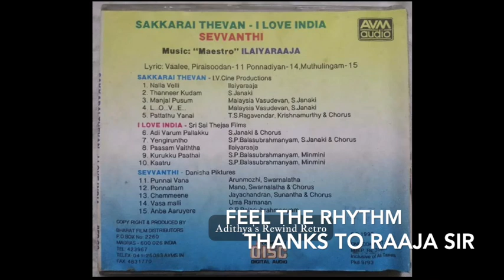I Love India (1994) Audio Jukebox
I Love India is a 1993 Indian Tamil-language action film directed by Pavithran.The film stars Sarath Kumar, débutante Tisca Chopra and Shenbagam. It was released on 14 October 1993.

After scoring back-to-back successes like Vasanthakala Paravai (1991) and Surieyan (1992), producer K. T. Kunjumon of A. R. S. Film International wanted to collaborate again with director Pavithran and actor R. Sarathkumar; they started a project called India Today. However Kunjumon left the project due to creative differences with Pavithran, the project was taken over by a different production house and underwent a change of title: I Love India.

I Love India was released on 14 October 1993.A critic from Indolink noted, "Pavithran's direction lacks direction" and that "the only saving grace is the music of Illayaraja ; a couple of songs are really melodious and lilting tunes, and the background music is commendable, as is the photography of Ashok Kumar and the editing skills of Lenin and Vijayan". He added that the film is "technically well made and lavishly mounted, but fails to grip the viewer in any way." R. P. R. of Kalki wrote that Pavithran made an omlette out of basic ingredients like Tamil culture, Indian culture and patriotism